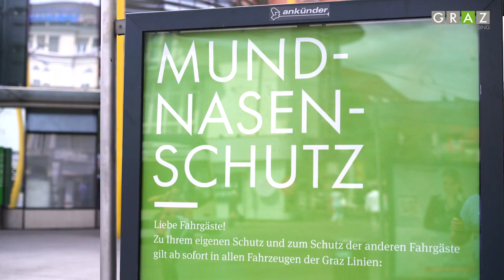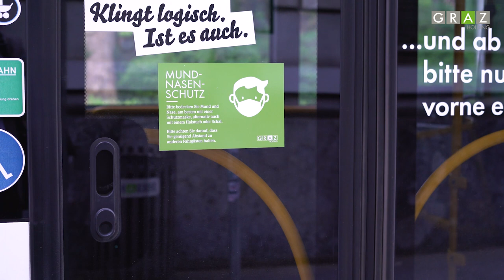achtzigzehn – die Inhouse-Agentur der Holding-Graz